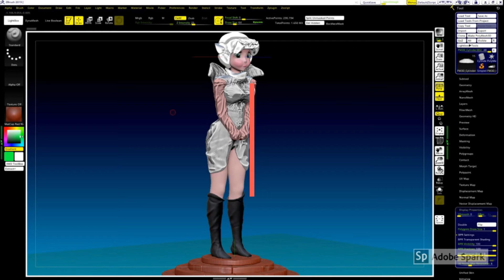3D Printable Render: Skull Pen Holder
3D Printed Free sculpt in Zbrush at MyMiniFactory
Sculpting with Zbrush
Render with KeyShot